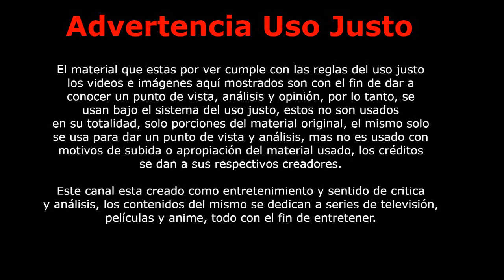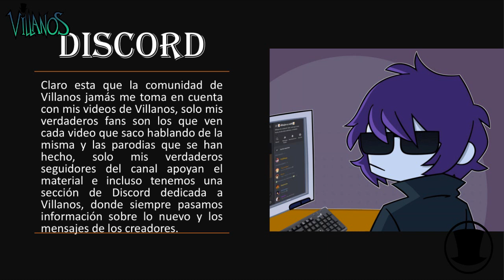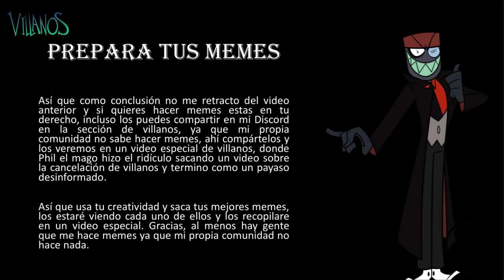Villanos se Estrena en Octubre 2021 + Fe de Errata Cancelación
Todos los videos y parodias dentro del canal se hacen con el afán de entretener. El material usado en las ediciones cuenta con protección de sus autores, además del uso justo del mismo; es usado para hacer análisis, crítica y opinión, todo conforme a la regla del uso justo.

Producción y Edición de Vídeo: Phil el Mago
Análisis de: Phil el Mago
Gracias a: Los Suscriptores y Miembros del Canal